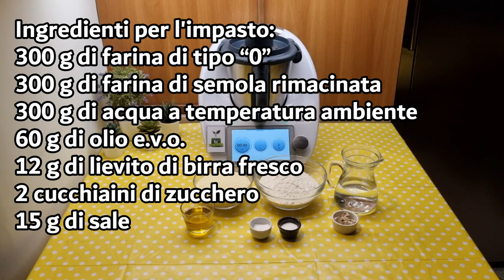Pizza in teglia alla norma per bimby TM6 TM5 TM31 TM21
Ingredienti per l'impasto:
300 g di farina di tipo “0”
300 g di farina di semola rimacinata
300 g di acqua a temperatura ambiente
60 g di olio e.v.o.
12 g di lievito di birra fresco
2 cucchiaini di zucchero
15 g di sale

Ingredienti per farcire:
3 melanzane tagliate a cubetti e fritte
300 g scamorza a pezzetti
400g di salsa di pomodoro
sale, pepe e olio e.v.o. q.b.
ricotta grattugiata q.b.

English
ingredients for the dough:
300 g type "0" flour
300 g re-milled semolina flour
300 g water at room temperature
60 g extra virgin olive oil
12 g fresh brewer's yeast
2 teaspoons sugar
15 g salt

Ingredients for the filling:
3 eggplants, diced and fried
300 g diced scamorza cheese
400 g tomato sauce
Salt, pepper, and extra virgin olive oil to taste
Grated ricotta cheese to taste

Español
ingredientes para la masa:
300 g de harina tipo "0"
300 g de harina de sémola remolida
300 g de agua a temperatura ambiente
60 g de aceite de oliva virgen extra
12 g de levadura fresca de cerveza
2 cucharaditas de azúcar
15 g de sal

Ingredientes para el relleno:
3 berenjenas cortadas en cubos y fritas
300 g de queso scamorza en trozos
400 g de salsa de tomate
Sal, pimienta y aceite de oliva virgen extra al gusto
Ricotta rallada al gusto

Deutsch
zutaten für den Teig:
300 g Mehl Typ "0"
300 g Hartweizengrießmehl
300 g Wasser bei Raumtemperatur
60 g extra natives Olivenöl
12 g frische Bierhefe
2 Teelöffel Zucker
15 g Salz

Zutaten für die Füllung:
3 Auberginen, gewürfelt und frittiert
300 g gewürfelter Scamorza-Käse
400 g Tomatensauce
Salz, Pfeffer und extra natives Olivenöl nach Geschmack
Geriebene Ricotta nach Belieben